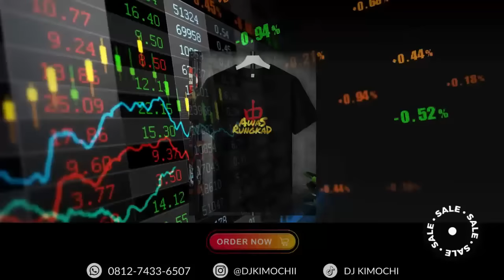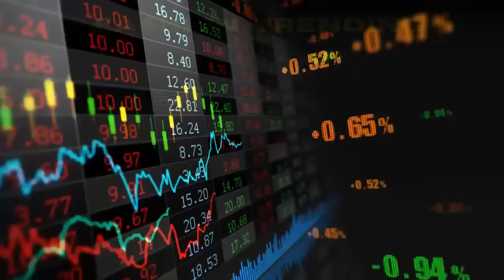DUGEM TERBARU 2024‼️ASMARA - CINTA YG TERSAKITI X KENANGAN TERINDAH || KIMOCHI